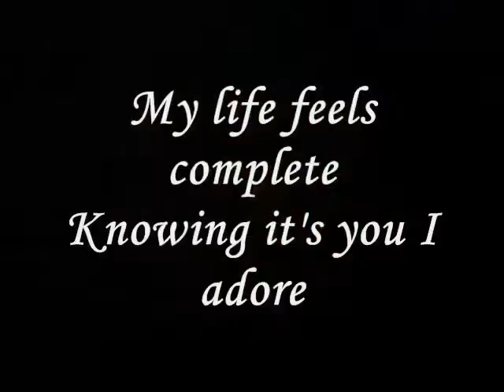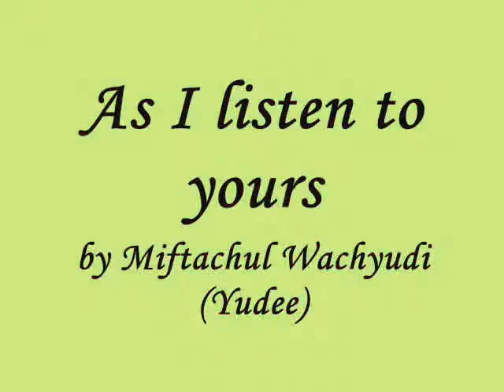Miftachul Wachyudi (Yudee) - As I listen to yours- Miftachul Wachyudi (Yudee)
do.
do so
Money is an excellent servant, but the host
very bad.